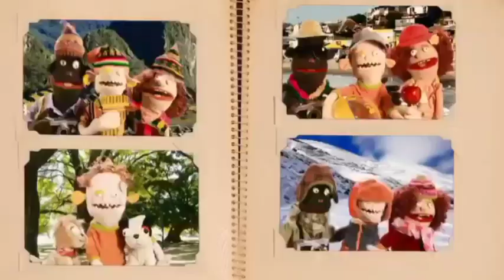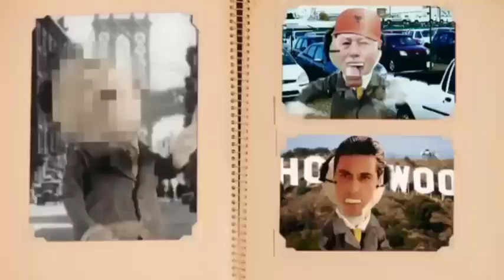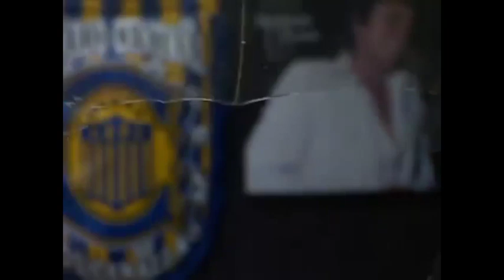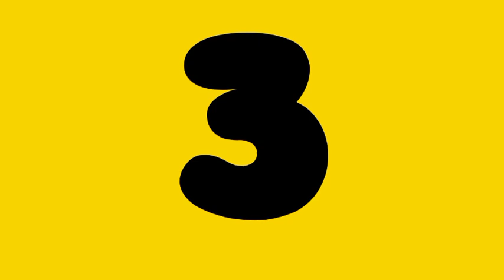LAS 6 MEJORES CANCIONES DE 31 MINUTOS (MI OPINIÓN)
HOY ESCUCHARAS LAS MEJORES CANCIONES DE 31 MINUTOS. BUENO... MI OPINION. VAMOS ALLA

.           S. A. G. A. T. U. B. B. I. E

😍YO YO YO YO SAGATUBBIE EL EMPERADOR DE LOS MASTERS CON UN NUEVO VIDEO 👑 Y SI QUIERES MAS, DALE LIKE 👍, COMENTA 💭, COMPARTE  CON TUS AMIGOS Y CONOCIDOS 👥, APOYA EL CANAL PERO SOBRETODO SUSCRIBETE 😍 Y ACTIVA LA CAMPANITA 🔔 PARA QUE YOUTUBE TE NOTIFIQUE CUANDO SUBA UN NUEVO VIDEO 🎥. TAMBIÉN APOYA LOS CANALES DE MIS GRANDES AMIGOS 👪. 😍

(PARA CHARLAR)💬

YO YO YO YO ADIOOOOOOOS 👋